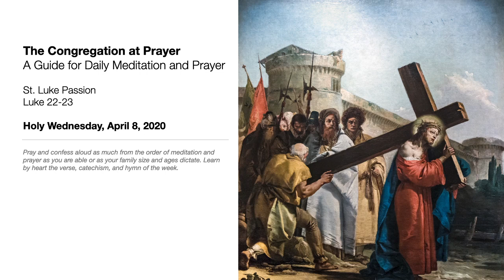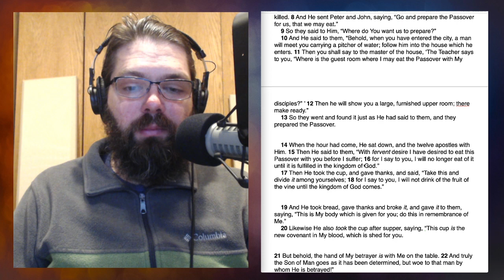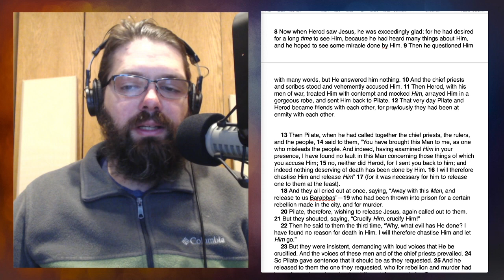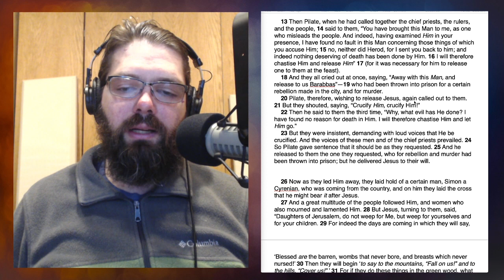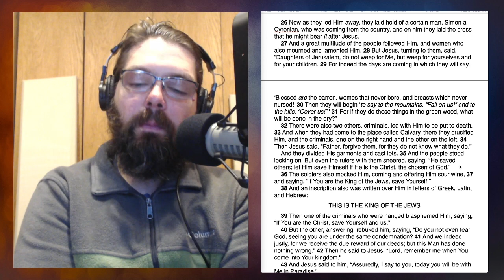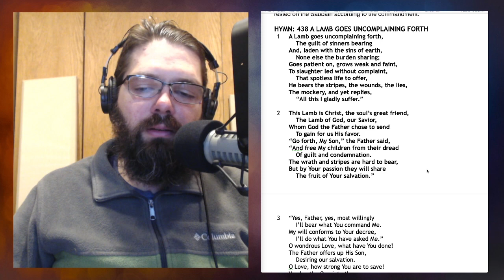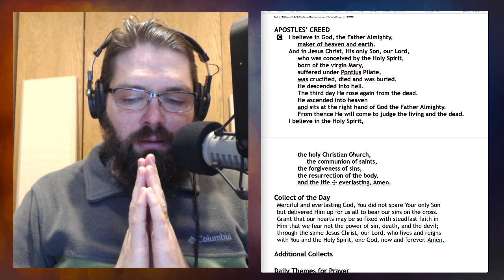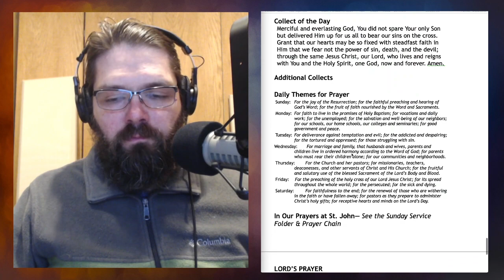The Congregation at Prayer for Holy Wednesday, April 8, 2020 - The Passion according to St. Luke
The Passion according to St. Luke

Join the congregation of St. John in prayer each day and each Sunday at 9:30 am and Wednesday @ 7 pm for Divine Service, where God serves us with His gifts of forgiveness, life, and salvation.

We are located at W5406 Highway SS, Random Lake, Wisconsin For more information and seasonal service times, check our

Use the Give+ Mobile App Text GIVE to (standard data and messaging rates apply).* If you would like to contribute by mail to support the work of God in and through St. John, please direct it to: St. John Ev.